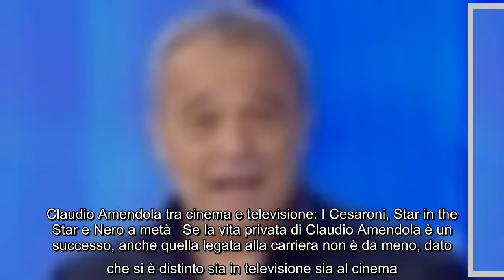Claudio Amendola vita privata: età, altezza, peso, lavoro, moglie Francesca Neri Stasera inizia Star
Claudio Amendola vita privata: età, altezza, peso, lavoro, moglie Francesca Neri Stasera inizia Star in the Star con Ilary Blasi e una giuria d’eccezione